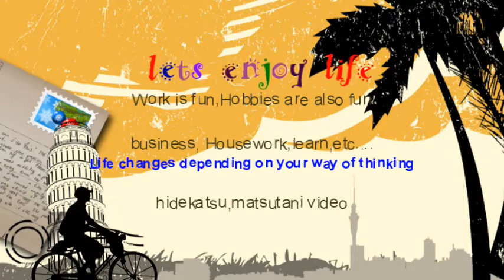「世界大変革まで秒読み段階」 ①世界金融大変革編